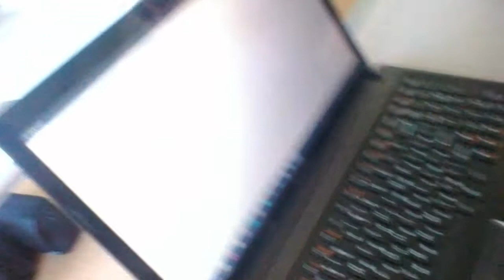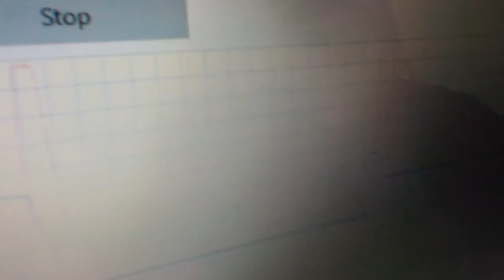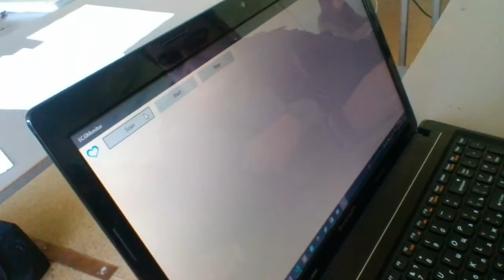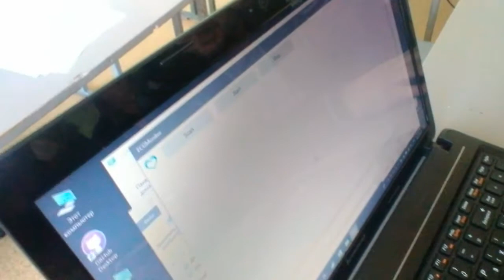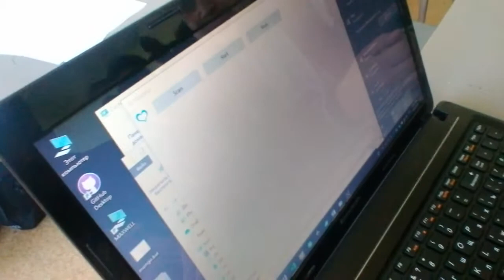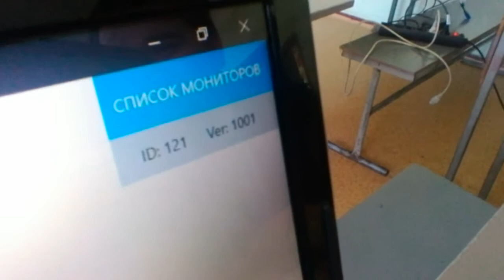20191206 123935 ESP32 mio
ОНПУ СКС